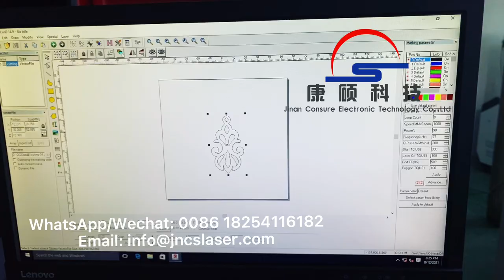50w 100w fiber laser marking machine for cutting 0.5mm 0.8mm 1mm gold or silver, copper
50w 100w fiber laser marking machine for cutting 0.5mm 0.8mm 1mm gold or silver, copper Web.
Machine Desciption:
Fiber laser marking machine designed to easy-move equipment, air-cooling, compact machine, Perfect output beam quality, high reliability, no consumables, maintenance-free. Long life Working. Import Germany IPG fiber laser, the international latest, most reliable structure, small size, power consumption is small, no high-voltage without large water-cooled system. Close to the ideal beam, USB interface, output control, optical scanning system, laser repetition rate high, high-speed, without distortion.

Main Feature:
1. The fiber laser generator is high integrated, has superior laser beam and uniform power density. Output laser power is stable. This design highly increase the machine’s anti-reflection ability with optical isolator, be able to mark on most high reflective materials such as aluminum, copper, gold and silver without the shadow and virtual open phenomenon.
2. Adopts advanced digital high speed scanning galvanometer, quick speed without deviation, small volume, good stability, and performance reached the international advanced level.
3. Modular design, separate laser generator and lifter, more flexible, can mark on bigger area and complicated surface. Air-cooled inside, small occupation, easy to install.
4.Adopt the embedded operating system, which the performance is leading domestic peers, good touch interface and powerful control system, can meet the demand of most industry application process in market.
5. High efficiency for photoelectric conversion, simple operation, Compact in structure, support harsh working environment, no consumables.

Technical Parameters:
Type specification CS-F20  CS-F30  CS-F50 CS-F100
Marking scope 70*70mm 110*110 mm 150*150mm 175*175mm 200*200mm 250*250mm 300*300mm optional
The minimum focus facula diameter 20μm
Minimal character 0.01mm
Marking speed ≤7000mm/s
Power supply 220V/ 50Hz/2kVA
Package Standard Crate for export
Package Size and Gross Weight 92CM L X 52CM W X 86CM H  70KG